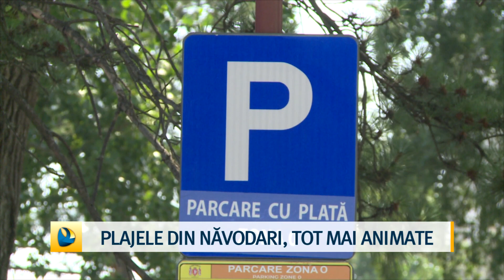Plajele din Năvodari, tot mai animate